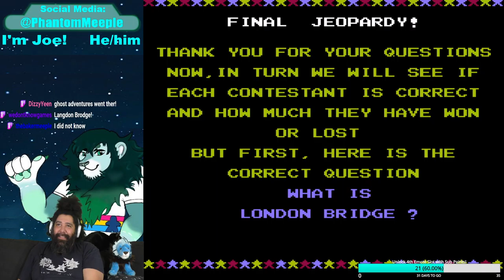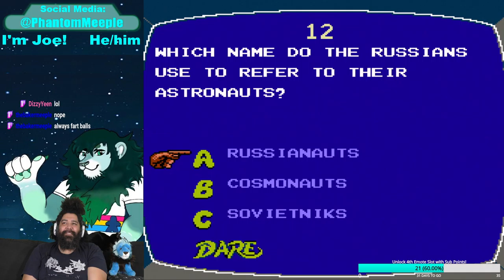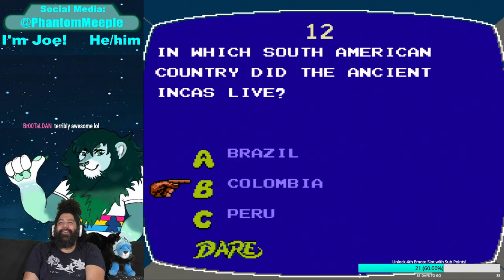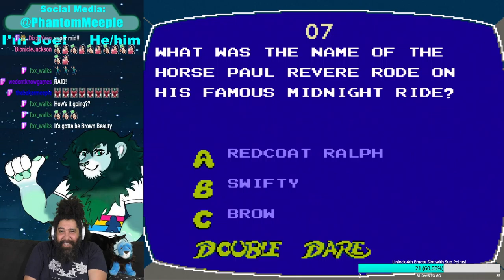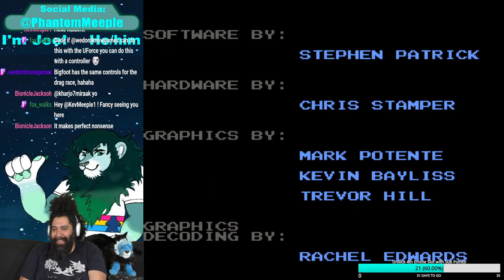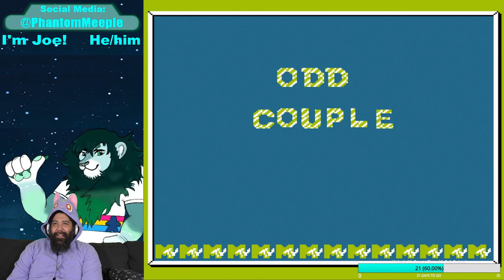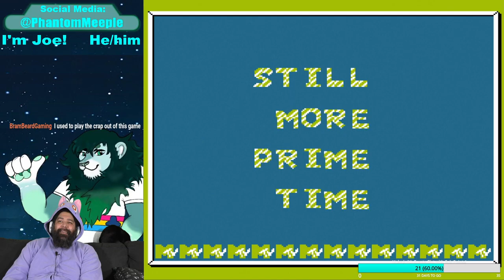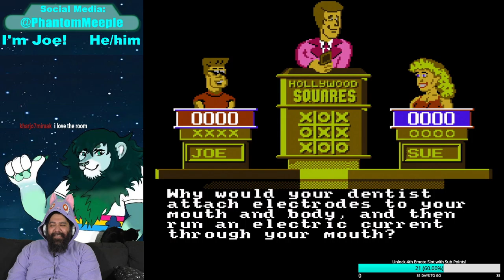Theme Stream: Retro Games based on Game Shows!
Join me for a retrospective of some retro video games based on Game Shows current and past!